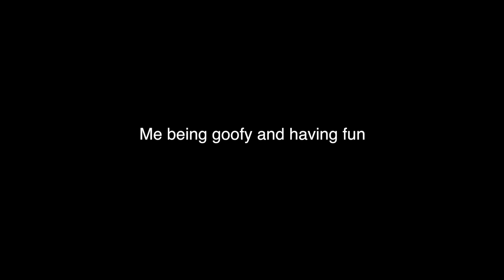I crashed my plane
clickbait. Me flying my RC plane around